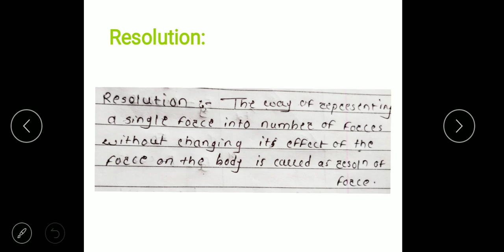Resolution of force part -1